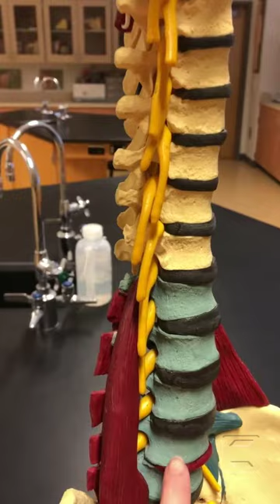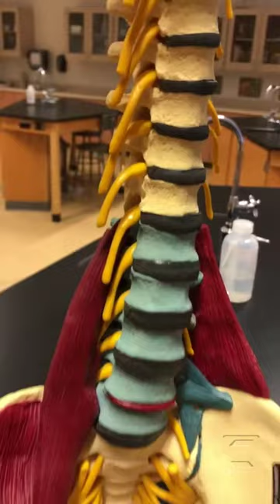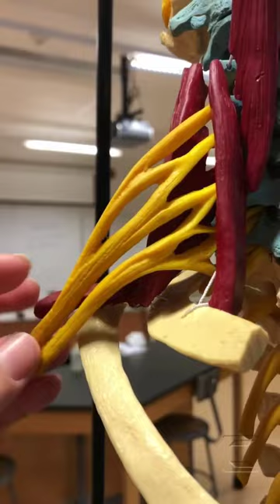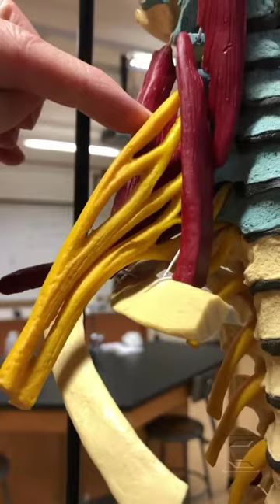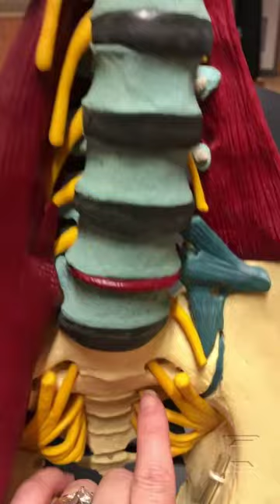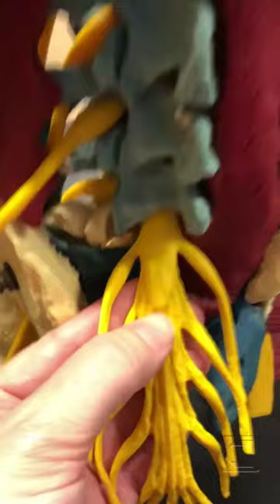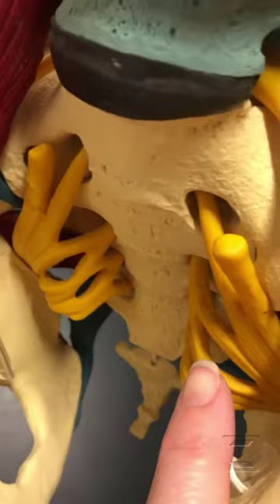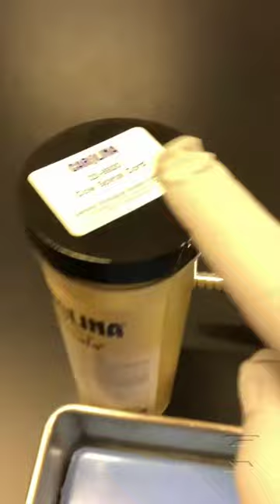Spinal Cord Anatomy Lesson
This is a virtual lesson on the spinal cord to complement the BI 232 Lab I teach. It starts by discussing the spinal cord development and anatomy in the spinal column, switches to a dissected spinal cord, and then looks at a cross sectional anatomy model. I do mention the spinal cord is viewed in transection, a term used when the spinal cord is severed in the transverse plane. The focus is on basic anatomical terms from our identification list.